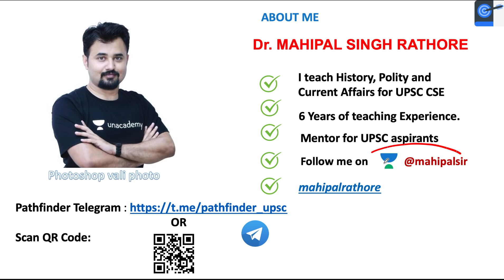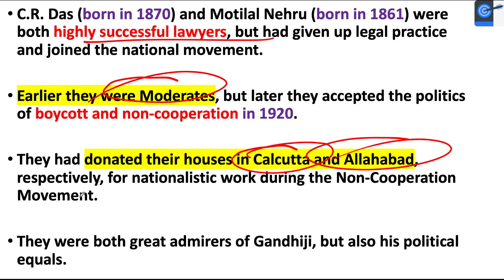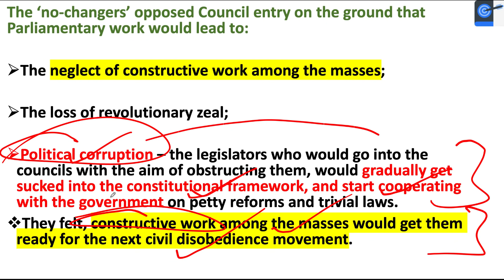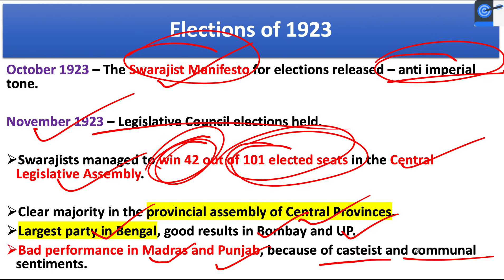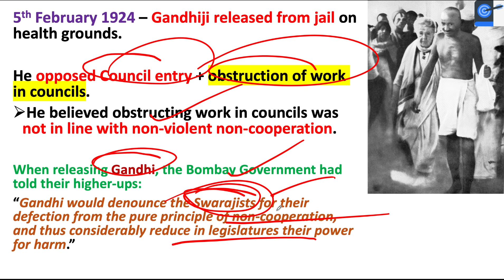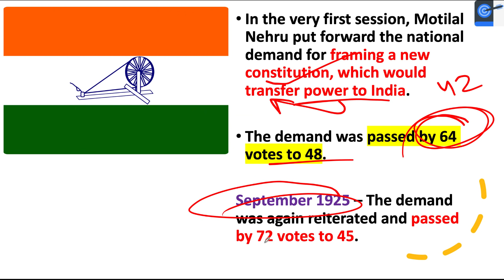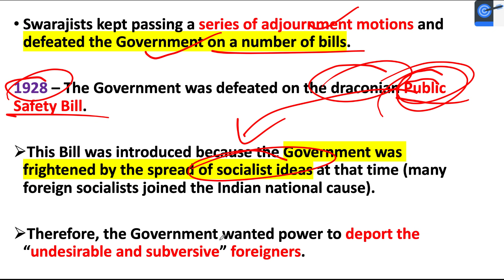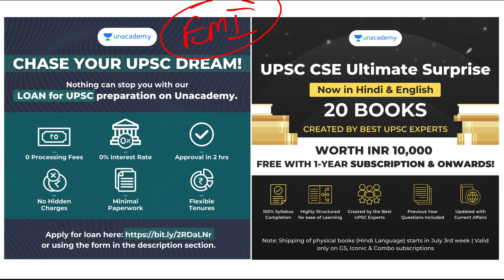L42: The Swaraj Party l No-Changers vs Pro-Changers l Modern History | UPSC CSE l Dr Mahipal Rathore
In this lesson, Dr. Mahipal Rathore teaches about the Swaraj party politics of 1920s in Indian national movement. The debate of No-Changers vs Pro-Changers in Modern Indian History for UPSC CSE. It is Very Important for the UPSC CSE/IAS 2021/2022/2023 preparation.

Unacademy Subscription Benefits:
1. Learn from your favourite Educator
2. Dedicated DOUBT sessions
3. One Subscription, Unlimited Access
4. Real-time interaction with Educators
5. You can ask doubts in live class
6. Limited students
7. Download the videos & watch offline

Get the UPSC-CSE GS Iconic Advantage:
1. Personal Coach
2. Study Planner & Bi-weekly Reviews
3. Dedicated Doubt Clearing Space
4. Personalized Test Analysis
5. Study Booster Sessions
6. Preparatory Study Material
7. All the Unacademy Subscription Benefits